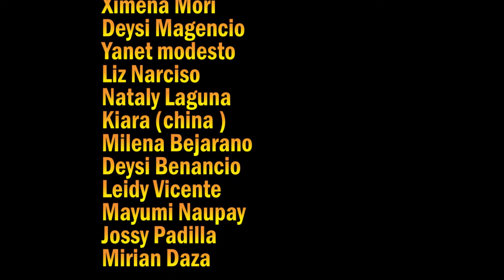PALLAS AGUA DULCE DE COCHAYAN EN COCHAYAN PARTE 1